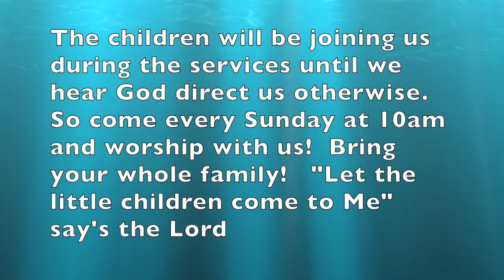THE CHILDREN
Please know that we are hearing the Holy Spirit lead us as we continue transition into church.  We believe that the children are to stay in the services.  Please hear the message attached by Pastor Darren and a song of the Lord by Bunny Stevens.